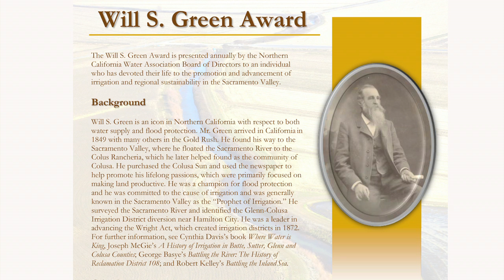2018 Will S. Green Award